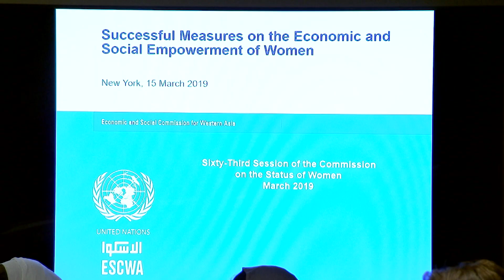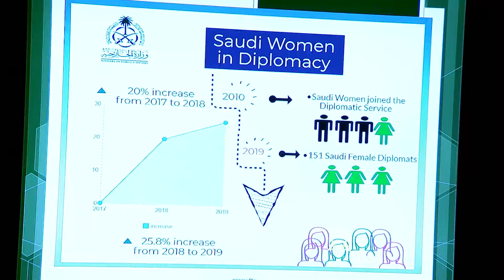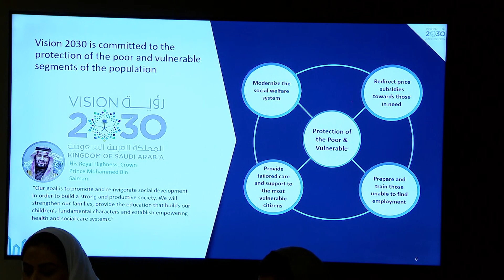ندوة حول تمكين المرأة السعودية خلال اعمال لجنة وضع المرأة التابعة للمجلس الاقتصادي والاجتماعي